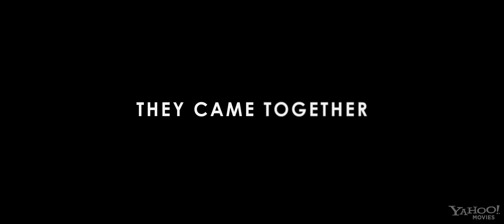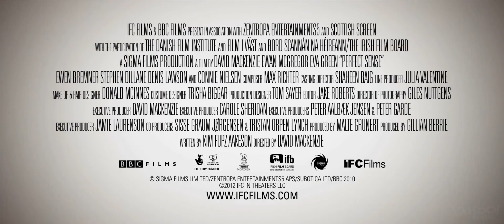Perfect Sense (2011) trailer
Directed by David Mackenzie
Written by Kim Fupz Aakeson
Starring Eva Green, Ewan McGregor, Ewen Bremner, Stephen Dillane, Connie Nielsen,...

Susan is a scientist searching for answers to important questions.  So important that she has given up on other things, including love -- until she meets Michael, a talented chef.  Suddenly everything starts to change. While Susan and Michael are experiencing new and unforeseen depths of feeling, all around the world people are also beginning to feel strange -- something is affecting the emotions. Susan and Michael find themselves embarking on a sensual adventure, experiencing head-spinning, stomach-tightening moments of pure connection. Is this because they are falling in love or is it because the world is falling apart?